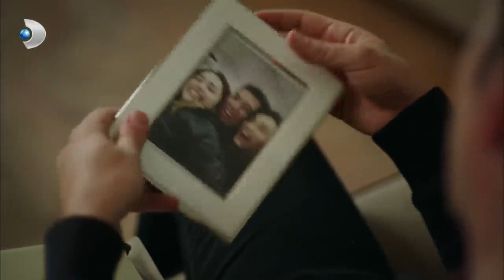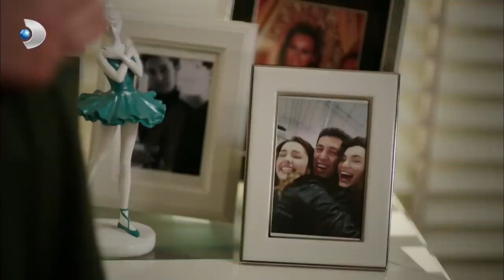Cihan ve Demet Objektiflere Yakalandı! - Güneşi Beklerken 34. Bölüm